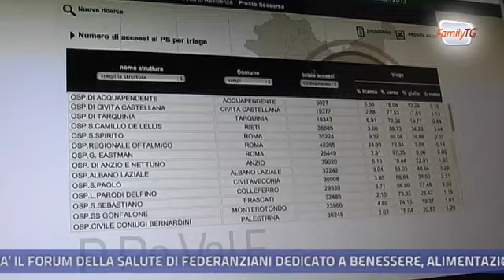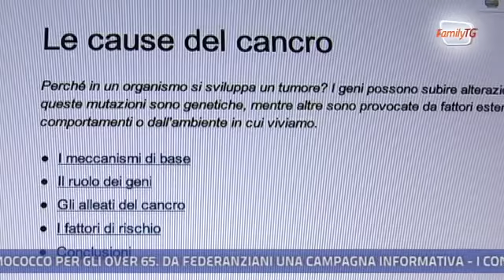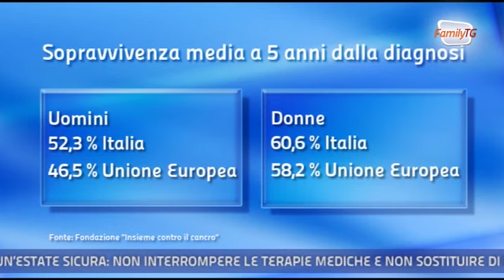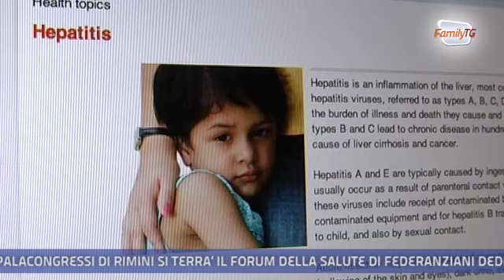Family Tg 26/07/2013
In questa edizione:
-il presidente della Regione Lazio Nicola Zingaretti ha presentato il P.RE.Val.E (Programma regionale di valutazione degli esiti degli interventi sanitari) 2013;
- il commento al P.RE.Val.E del ministro della Salute Beatrice Lorenzin;
- in Italia i malati di tumore vivono più a lungo rispetto alla media europea.